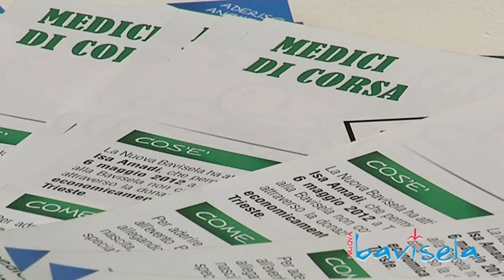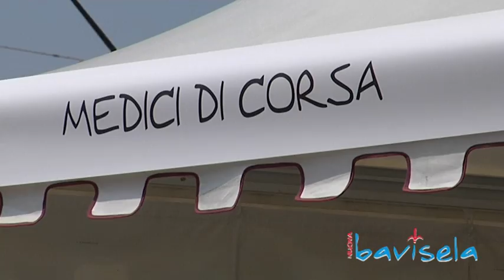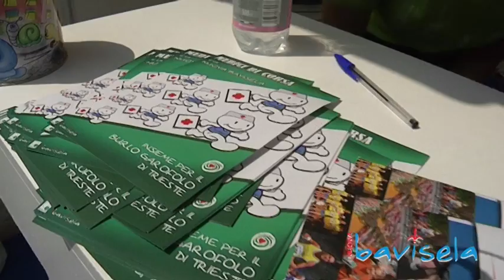Bavisela 2012: quando lo sport corre a sostegno del sociale